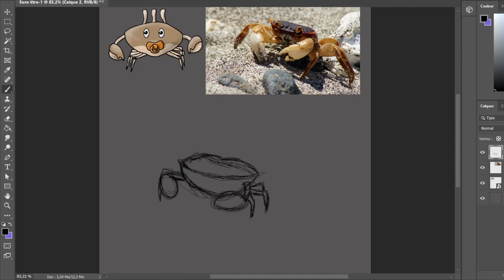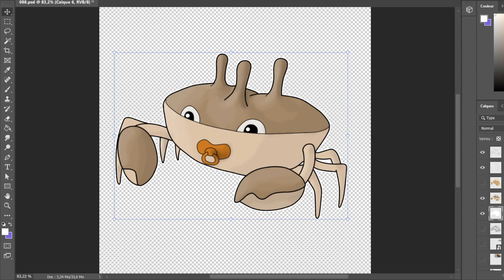Speed painting n°88, pokemon basalte (timelapse)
Crustignon 88ème pokemon de la région Volcoh.